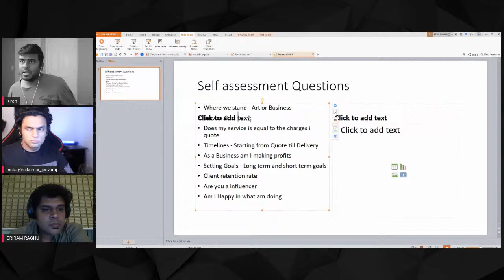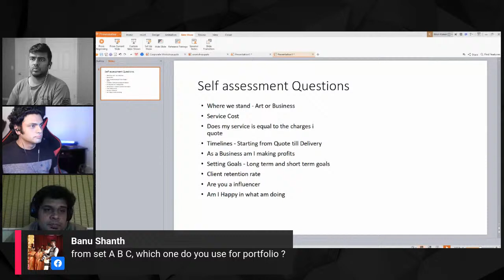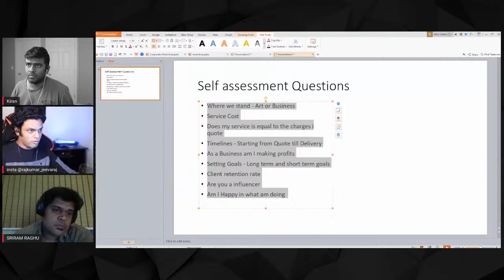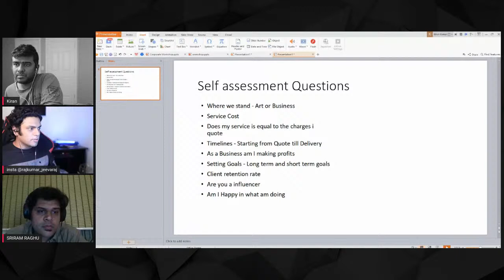Balancing Creativity and Business in Wedding Photography by Sriram Raghu